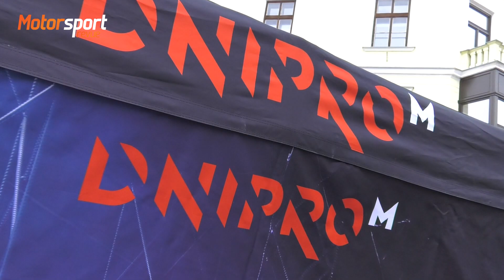1. Rallye Králíky 2023 - těšte se na reportáž!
Prvním závodem Českomoravského poháru rallye 2023 byla 1. Rallye Králíky. Připravujeme pro vás komentovanou reportáž.